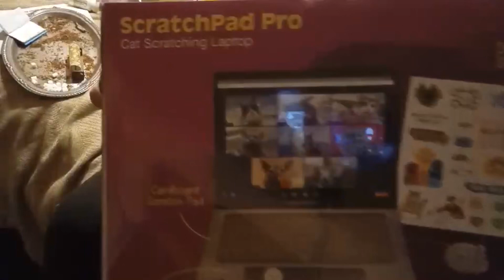It’s a Biggin! Mail Call from Roadwarrior1318